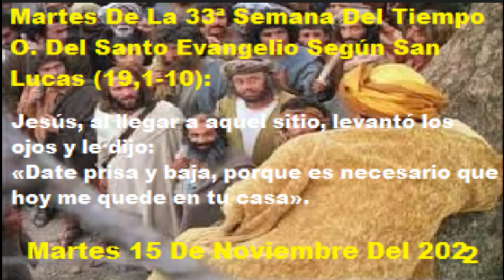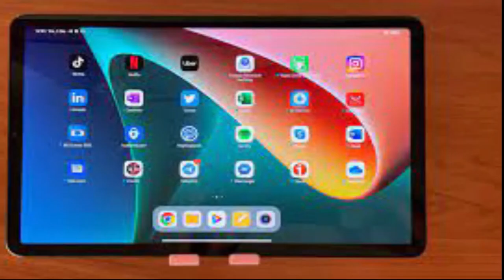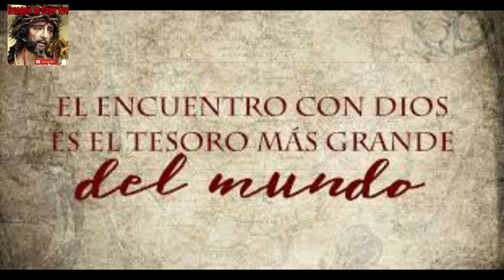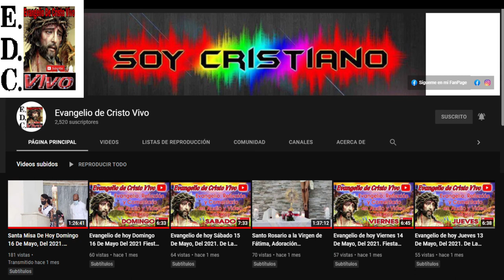Evangelio De hoy martes 15 De noviembre Del #2022 De La 33ª semana Del T.O. san Lucas (19,1-10)